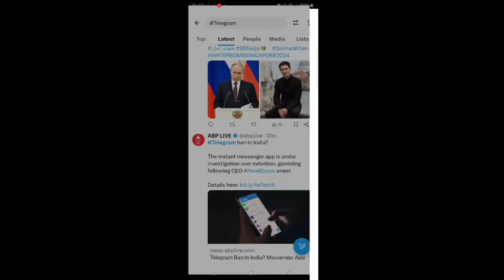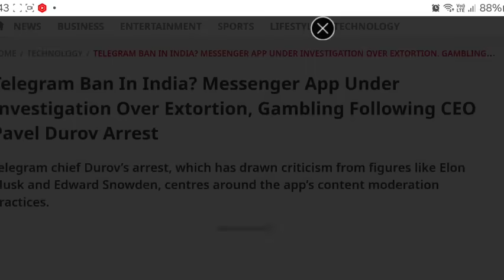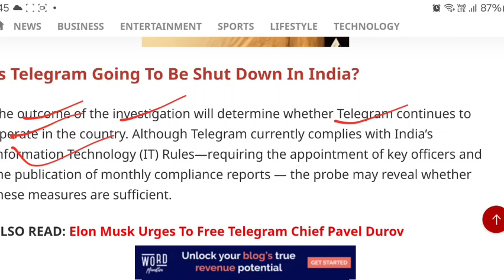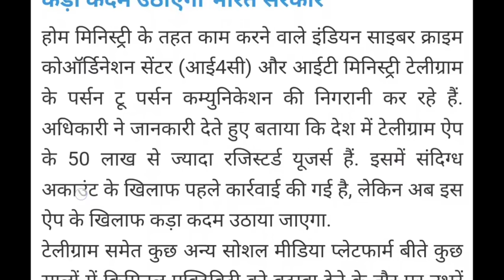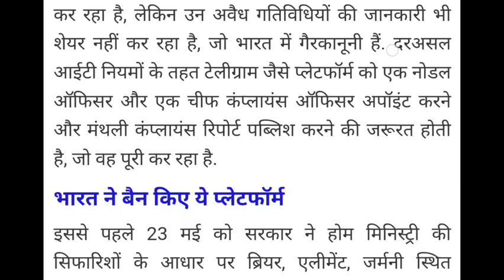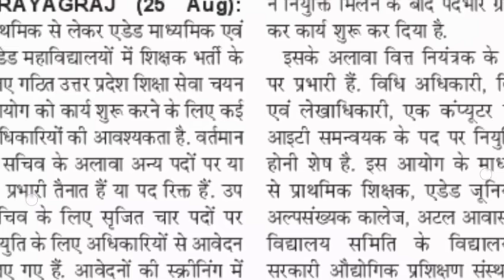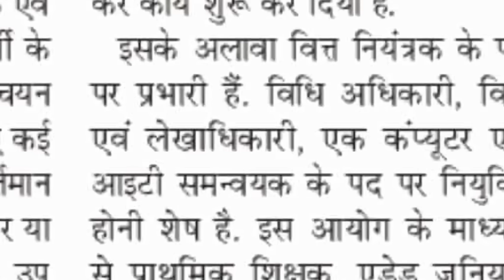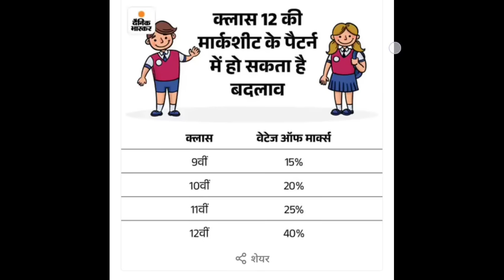टेलीग्राम की जांच शुरू , हो सकता है बंद II TGT PGT EXAM शिक्षा सेवा चयन आयोग II 12 वीं की मार्कशीट